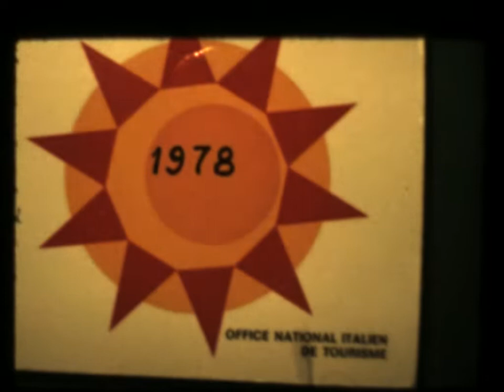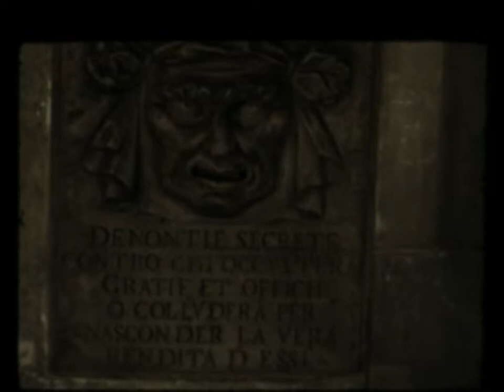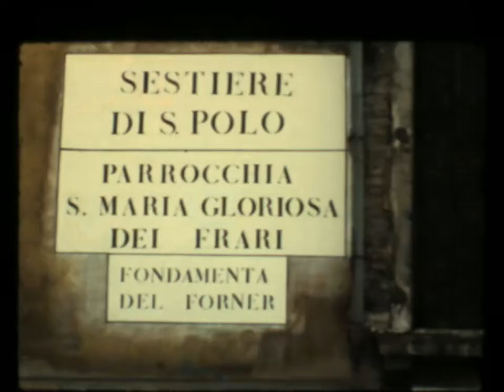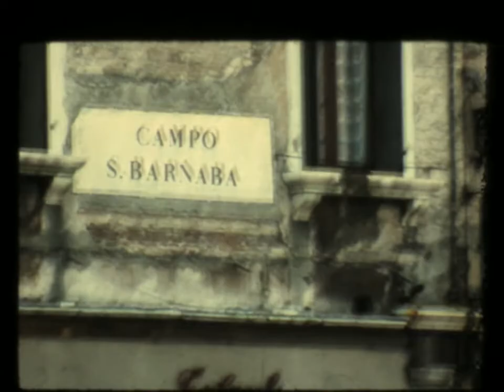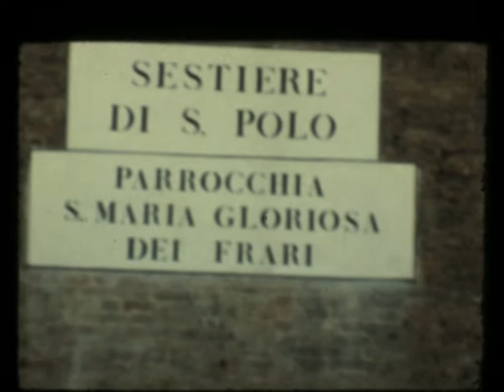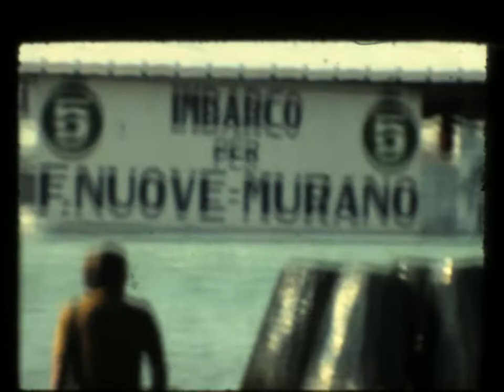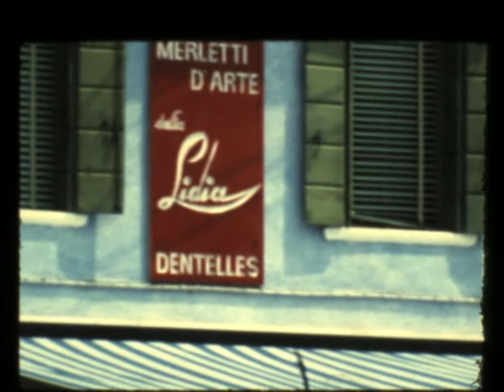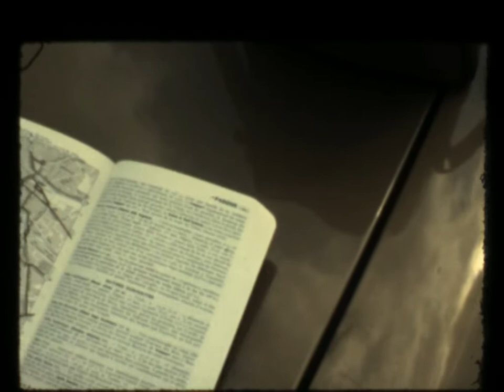Vacanze a Venezia - Vintage Footage Voyage en Italie - 1978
venice

IICADOM_0319
IICADOM (The International Institute for the Conservation, Archiving and Distribution of OtherPeople's Memories)
The IICADOM archive consists of more than 1000 orphaned home movies sourced from garage sales and flea markets. The majority of these amateur films, travelogues and family documents are found in Belgium and surrounding countries by artist and filmmaker Jasper Rigole. These films form the basis for his ongoing project IICADOM.org

Senza i gli album e filmini di famiglia, o tra amici, fatti per conservare i momenti personali apparentemente futili, come le vacanze e i divertimenti, i momenti di gioia, avremmo una visione "quadrata" del nostro passato, avremmo solo immagini ufficiali e di cronaca della nostra città.